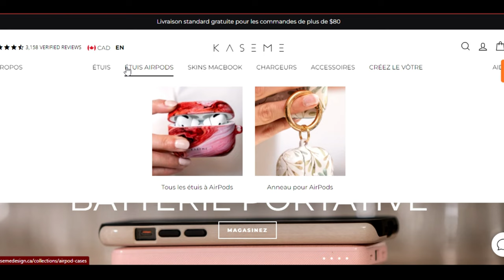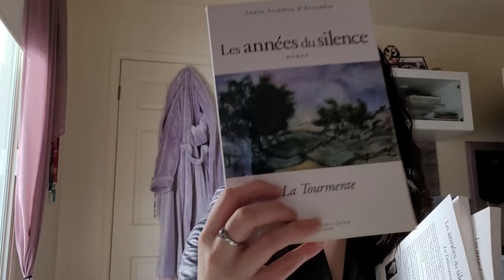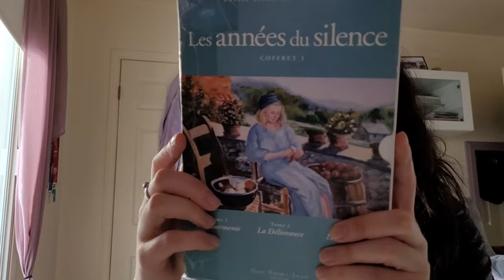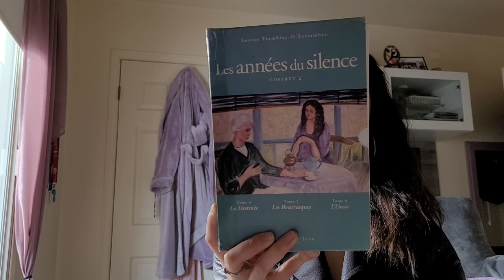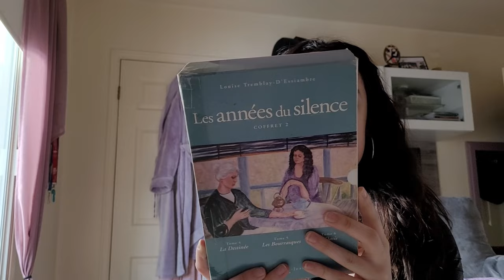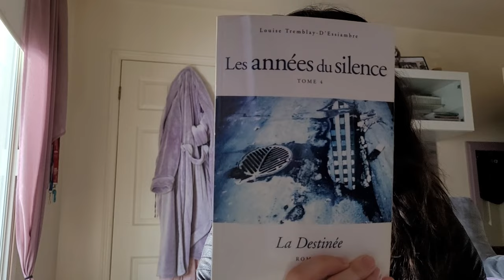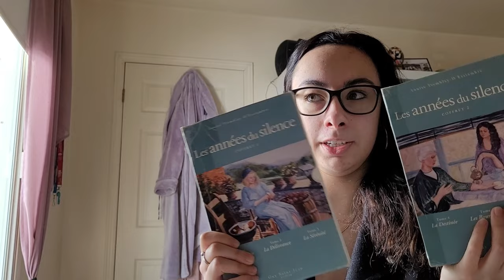On parle de: Les années du silence